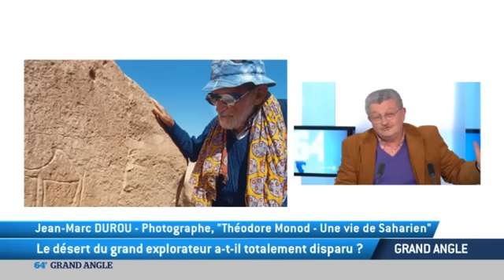Grand Angle: Le désert du grand explorateur a -t-il totalement disparu?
Entretien avec Jean-Marc Durou, , photographe et guide saharien auteur du livre "Théodore Monod, une vie de saharien".
Le grand Théodore Monod est mort en 2000 à l'âge vénérable de 98 ans mais il est parti trop tôt... Jean-Marc Durou l'a rencontré à l'âge de 17 ans et l'a accompagné pendant 30 ans. Le Sahara de Monod existe-t-il encore entre les guérillas et les trafics? Notre invité nous raconte le destin hors-norme de Théodore Monod. Celui du plus grand scientifique et humaniste, qui a consacré sa vie au Sahara. A découvrir dans notre Grand Angle.